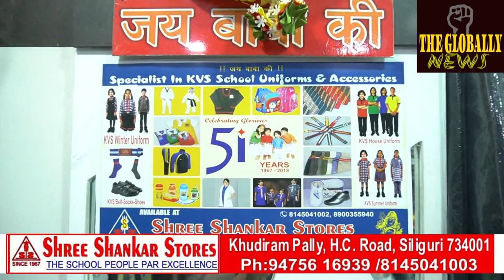75 सालों में देश में बहुत सारे काम हुए हैंA lot of work has been done in the country in 75 years@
75 सालों में देश में बहुत सारे काम हुए हैं
A lot of work has been done in the country in 75 years
@followers Highlights Myanmar 2 Phir Ek Baar Modi Sarkar Video Phir Ek Baar Modi Sarkar BJP for 2024 - Modi Mattomme Narendra Modi Vishal Kumar Pandit